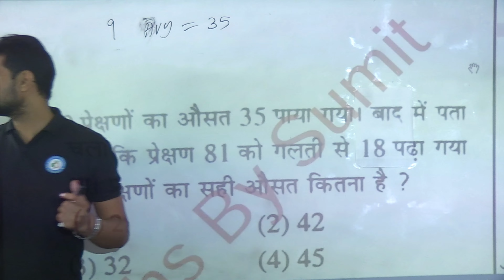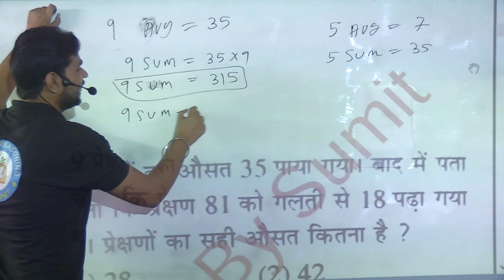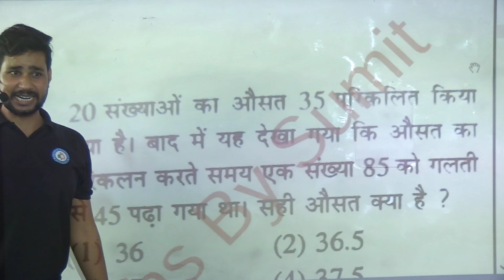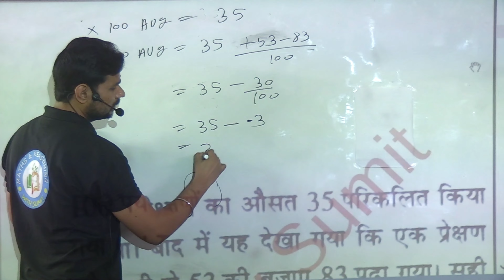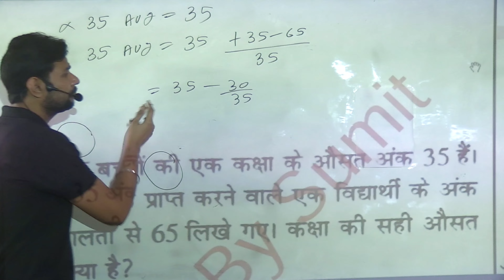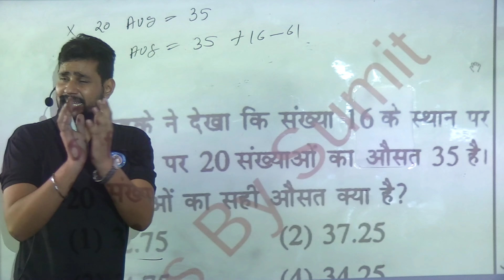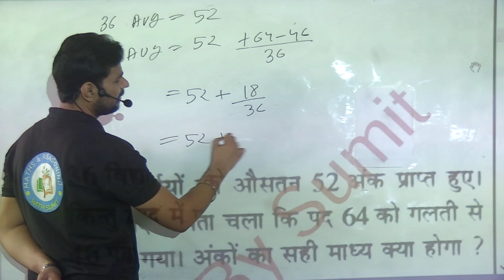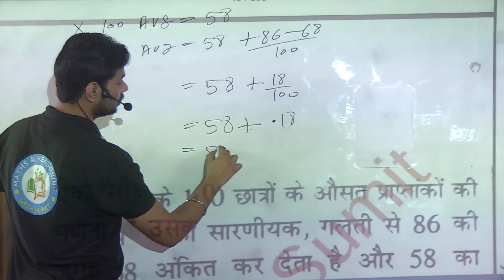Average Part 5 || Details by Sumit Bhaiya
Sumit Bhaiya Having 6 year+ experience of teaching and also cracked many of competitive exam and recently he cracked UP SUB INSPECTOR  and SUB INSPECTOR CONFIDENTIAL in open category.

Sumit Bhaiya ( Daroga Ji) from now onwards taking initiative for online videos for you guys. Go and learn from home. we will provide all content in our YouTube channel.